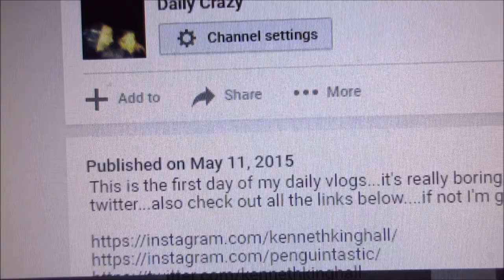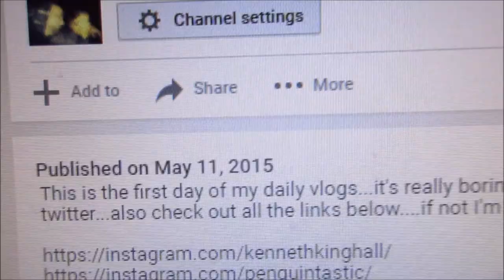City Nature Walk | Vlog 700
05.10.17 | Day 700

Welcome to vlog 700!! Today, we prepared for Marissa's surgery by buying some soft foods.  We took Allie, our husky for a lovely nature walk in the city. Check out the links below to see the previous years!